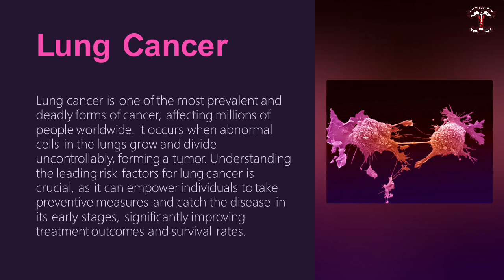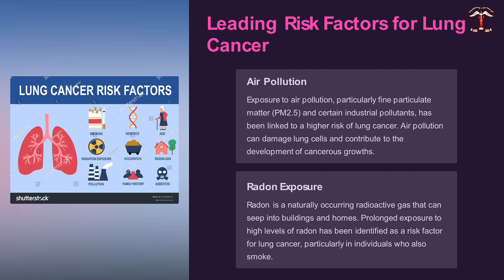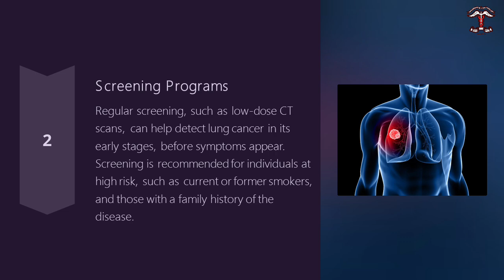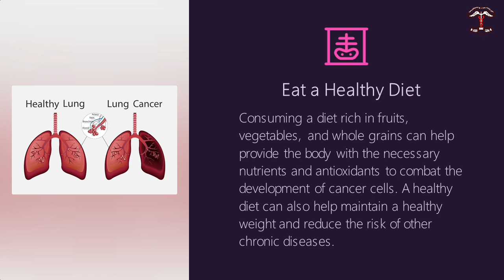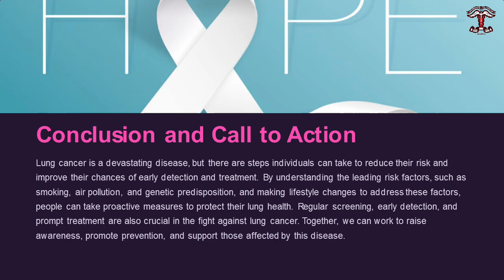LUNG CANCER - BE AWARE OF RISK FACTORS